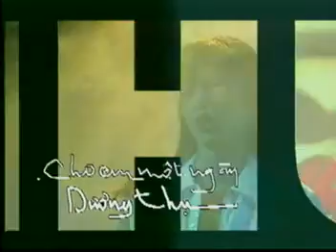Cho em một ngày - Hồng Nhung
Sáng tác: Dương Thụ
Biểu diễn: Hồng Nhung
Năm biểu diễn: Tháng 4/1998 tại Live show Làn sóng xanh 97